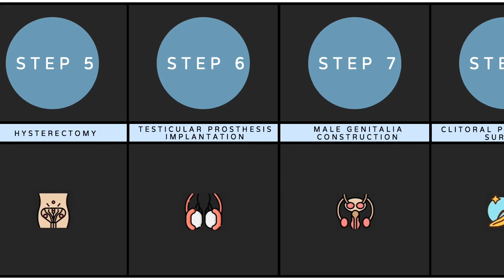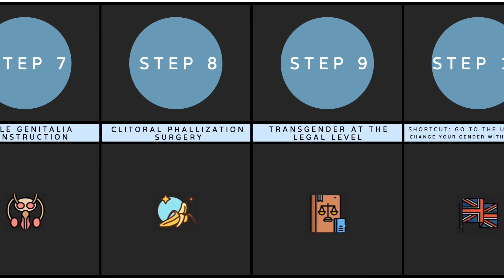Pure Data Comparison: The Whole Process From Woman To Man